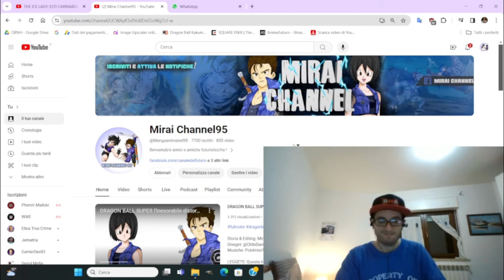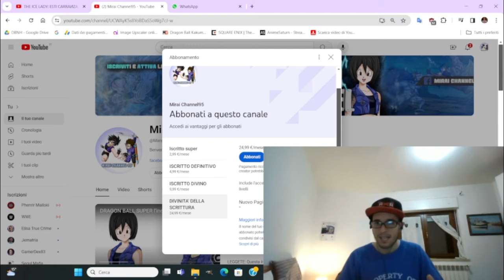DRAGON BALL AFTER VOLUME 12 MANGA ITA ( Parte 2 )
Se ritenete di avere una di queste qualità, potreste far parte
del gruppo Discord da cui prendiamo i FanManga !
-Capacità di editing
-Traduzione
-Donazione
-Aggiornamenti sui doujinshi di Dragon Ball
- Scansioni e capacità di acquisto di queste perle rare.
BASTA ANCHE UNA SOLA QUALITA' !

Disegni e Storia : Young Jijii & Omada
Editing e Traduzione: Mirai Channel 95
Musiche : Budokai 2 OST,  SuperDragonballZ OST ,
Dbz Kakarot OST  e Dragon ball legends

CONTATTI: Instagram e Facebook